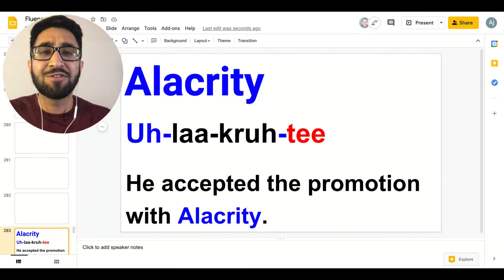Alacrity Pronunciation American English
Do you feel FEAR, ANXIETY, NERVOUSNESS when it comes to speaking english?
Have you been struggling to score better band in IELTS?

Do you feel uncomfortable and hesitate to speak in front of others?
Have you been feeling Under-appreciated and Underpaid because of your communication skill?

DISCOVER How to Speak with Confidence, Clarity and Certainty without any fear, doubt and WITHOUT having to go through all the struggles by yourself and have us Mentor you to Success